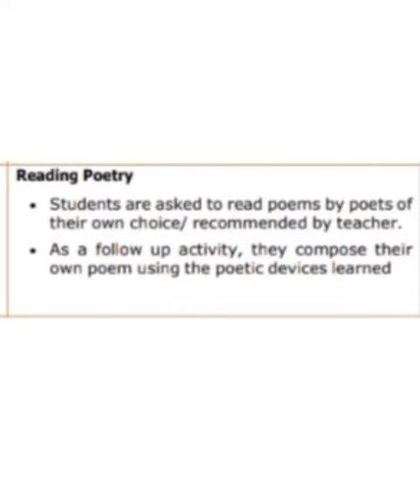St.Joseph high school Umerkhadi 100 Days Reading Campaign 12 week (photos)